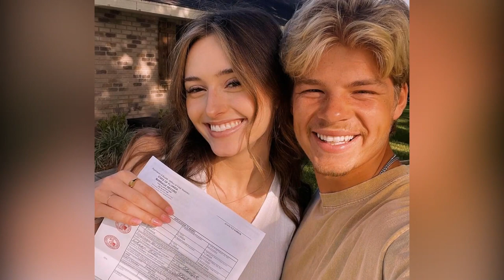Bringing Up Bates Star Michael Shares Sweet Snaps Of Jackson’s Wedding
In this heartwarming episode of TheFame, we dive into the heart of the Bates family's special reunion! 'Bringing Up Bates' star Michael Bates Keilen gives us an exclusive look at the beautiful moments shared during Jackson and Emerson's wedding. With a heart full of love and family spirit, Michael's photo dump will melt your heart. Join us to witness this unforgettable gathering and find out more about the Bates family's incredible bond.